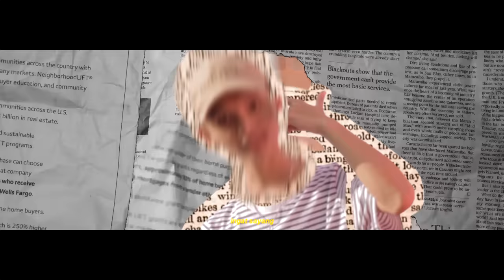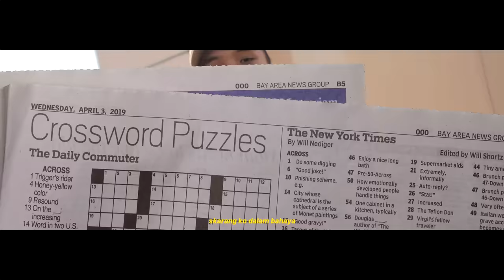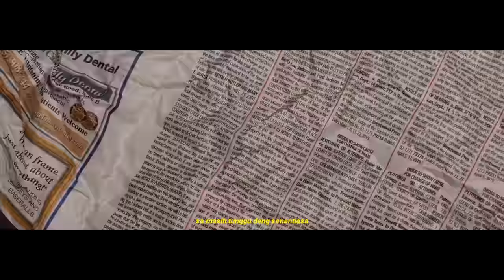Ingat Telfon Sa - AMSTR (Official Video)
❗❗DILARANG KERAS MENGAMBIL ISI DARI DALAM KONTEN INI DAN DI SEBARLUASKAN KE DIGITAL PLAT FORM MANAPUN APA LAGI SAMPAI RE-UPLOAD KE YOUTUBE TANPA IJIN❗❗

Semoga terhibur😇
Mohon Ditonton Sampai Habis!

Vocal  : G!ano | Ichal | Nawan | Jordan

Genre : Reggae

Mixing + Mastered & Instrument By | Amster Gank

Produser Music & Created + Edited Video By | Amster Gank

Terima kasih, buat tong pu teman-teman, kaka dan adik serta tong pu sodara-sodara yang su selalu suport tong sampe sekarang. Berkat Tuhan yang maha esa dan dengan kam pu dukungan semua tong masih selalu bermusisi dan hadirkan karya-karya yang baru!
Silahkan Tinggalkan komentar di bawah...
Mari follow tong pu Instagram👇

HARGAILAH KARYA ORANG LAIN📢